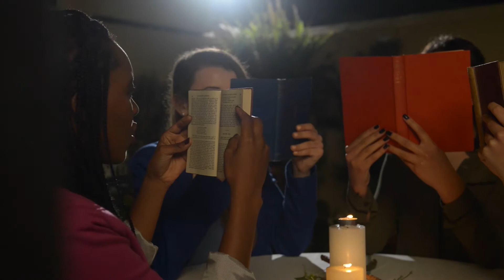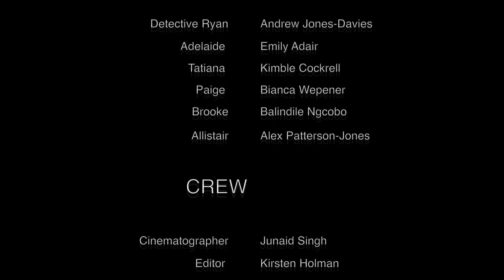Suburbia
You never know what happens behind closed doors.